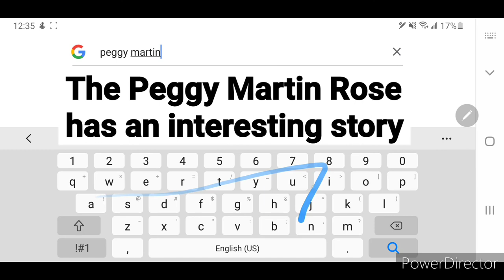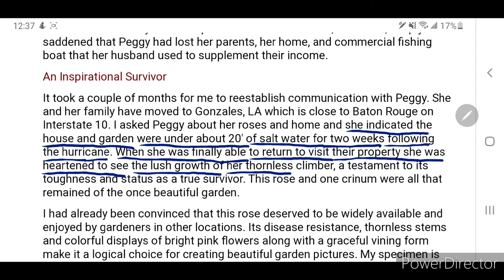Peggy Martin Rose in bloom 2021